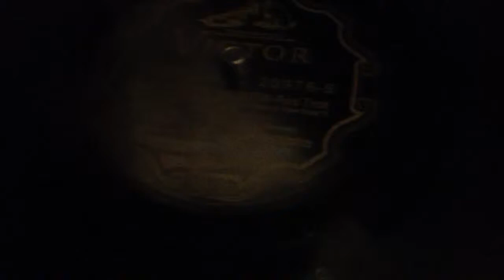I'm dreaming of Harlem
Victor orchestra